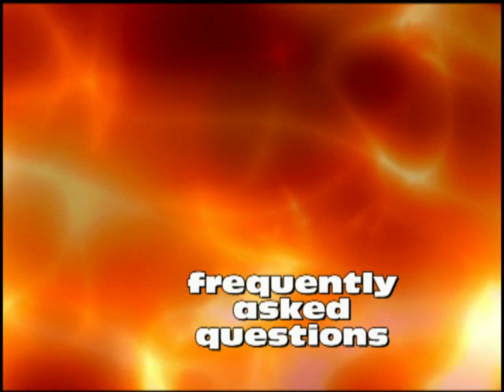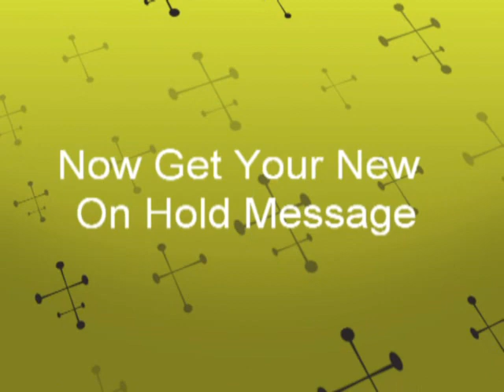What Does Your Telephone Messages Say About You ?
Make sure your on hold message is giving a good impression of your company.  Consider the benefits of using professional voice talent to record and provide you with a top quality recording.